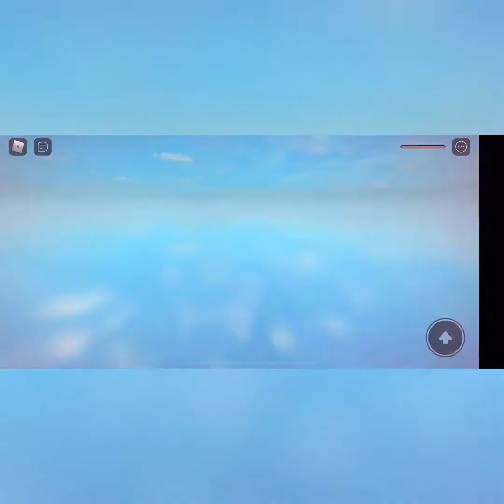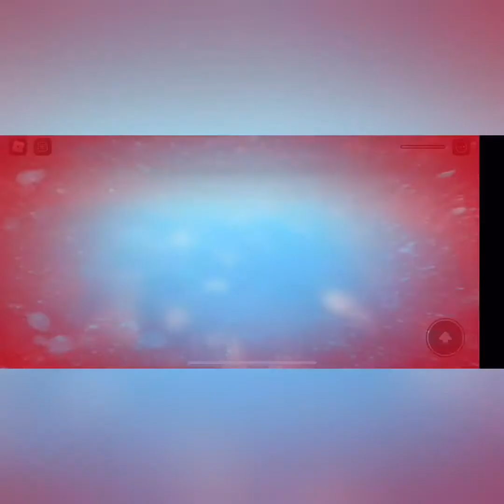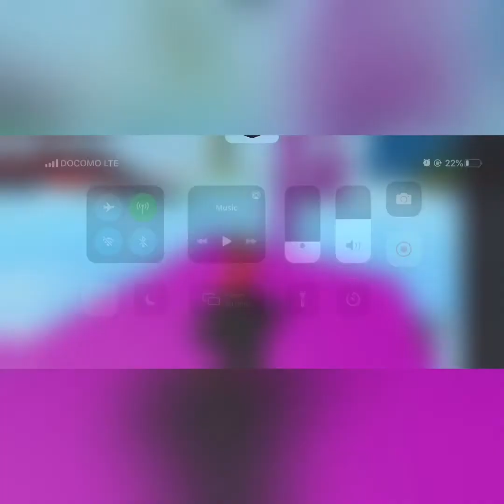Parkour part 3